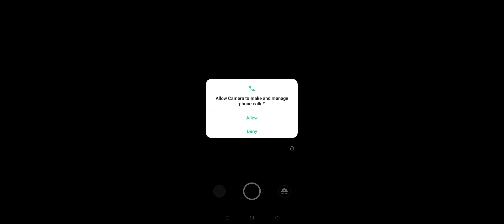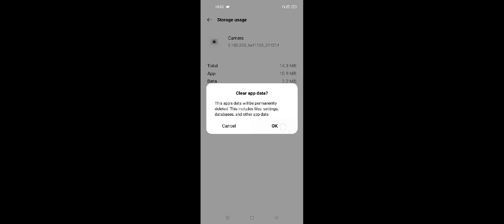Realme c35 Camera Not Working Problem Solve